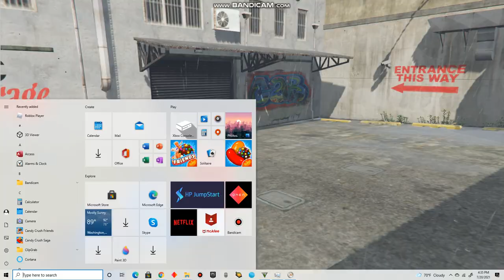GTA 5 Online Auto shop Contract Missions (Part 2) These dudes the way they talk though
It's quite funny the way how they talk but man they're the first main characters to curse a lot lol.